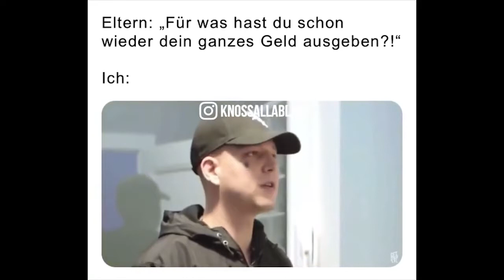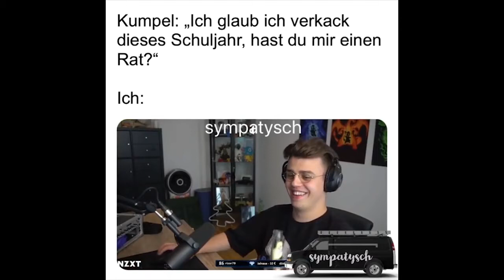Deutsche Memes die gar nichts gemacht haben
Ich hoffe, euch bald wieder hier auf Interesting Things zu sehen.

Auf meinem Kanal findet ihr viele Videos über lustige, entspannende oder interessante Dinge, ich werde fast täglich Videos hochladen. Ich hoffe, euch gefällt meinen Kanal. Lasst uns eine große Community aufbauen, um gemeinsam Spaß zu haben und zu diskutieren, was wir gesehen haben.